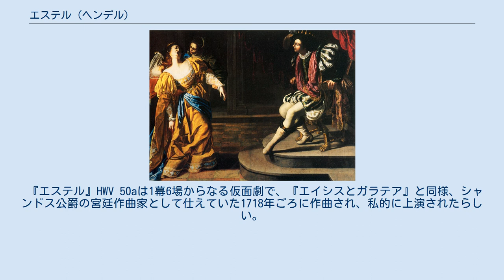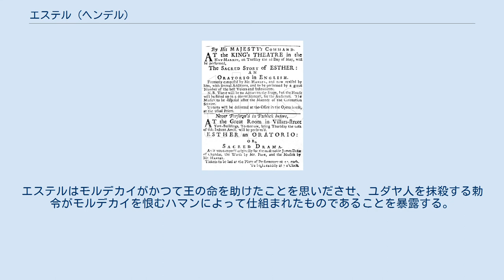エステル (ヘンデル)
1732年5月2日の『エステル』初演時のプログラム 『エステル』（Esther、エスターとも）HWV 50は、ゲオルク・フリードリヒ・ヘンデルが1732年に作曲したオラトリオ。
ヘンデルが書いた最初の英語のオラトリオである。
1718年ごろに書かれた同名の仮面劇がもとになっている。
 聖書のエステル記にもとづく。
 『エステル』HWV 50aは1幕6場からなる仮面劇で、『エイシスとガラテア』と同様、シャンドス公爵の宮廷作曲家として仕えていた1718年ごろに作曲され、私的に上演されたらしい。
クリュザンダーはこの曲を『ハマンとモルデカイ』と題している。
1732年に出版されたリブレットやチャールズ・バーニーは1720年の作曲としているが、疑わしい。
 『ブロッケス受難曲』の音楽が多数使われ、6つの場はいずれも合唱によって終了する。
ユダヤ人たちの力強い合唱は後のヘンデルの新基軸を予想させる。
 1732年2月23日、ヘンデル47歳の誕生日に、バーナード・ゲイツ(en)という歌手が仮面劇『エステル』をはじめて公開上演した。
同作品は3月1日と3月3日にも再演された。
 アン王女はこの作品に完全な演技をつけて劇場で演奏するように望んだ。
しかし当時の教会は聖書の物語を劇場で演ずることを非難しており、バーニーによると、ロンドン司教エドムンド・ギブスン(en) が上演を禁止したという。
 ヘンデルは12曲を新たに追加し、3幕11場からなる新しい版を作ったが（HWV 50b）、演技のない演奏会形式のオラトリオとして5月2日にヘイマーケット国王劇場で初演した。
この版は6回上演され、大いに成功した。
 追加された12曲の多くは旧作の再利用であり、『復活』、『アン女王の誕生日のための頌歌』、『司祭ザドク』、『ブロッケス受難曲』から曲を借用している。
 管弦楽は大規模で、オーボエ、トランペット、ホルン、ハープ、弦、通奏低音を含んでいた。
 『エステル』はヘンデルの生前何度も再演されている。
晩年、視力を失ったヘンデルは1757年の再演用に合唱曲を追加し、助手のジョン・スミス(en)に口述筆記させている。
 王の前で気絶するエステル。
アルテミジア・ジェンティレスキ画 1732年版の登場人物は以下の通りであった。
アハシュエロスはカストラートのセネジーノ、エステルはアンナ・マリア・ストラーダ、モルデカイはフランチェスカ・ベルトッリ、ハマンはアントニオ・モンタニャーナのようにイタリア人歌手がつとめたが、イギリス人の歌手も加えて上演された。
 ペルシア王妃となったエステルはアレルヤを歌う。
モルデカイはユダヤ人が虜囚の身から解放される希望を歌う。
 ペルシアの大臣ハマンは、国内のユダヤ人を皆殺しにする勅令を伝える。
喜んでいたイスラエル人はその知らせを嘆く。
 モルデカイは勅令をエステルに伝え、王に会って慈悲を請うように求める。
法律では召されていないのに王に会いにいく者は死を賜わることになっていたが、それでもエステルは王のもとを訪れる。
 エステルは王の顔を見ると気絶する。
王はエステルを助け起こし、黄金の笏によってエステルが死から免れることを示す。
エステルは王とハマンを自宅に招く。
イスラエル人たちはエステルに希望を託す。
 王はエステルに、王国の半分をも求めるならば与えようという。
エステルはモルデカイがかつて王の命を助けたことを思いださせ、ユダヤ人を抹殺する勅令がモルデカイを恨むハマンによって仕組まれたものであることを暴露する。
 ハマンはエステルに慈悲を求めるが、エステルは拒絶する。
王はハマンに死刑を宣告し、モルデカイを顕彰する。
イスラエル人の喜びの合唱で幕を閉じる。